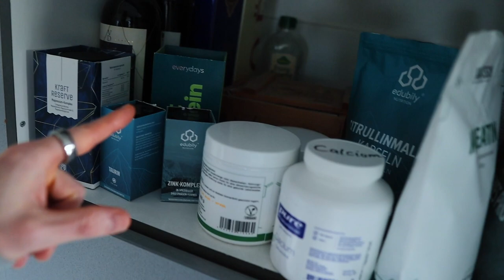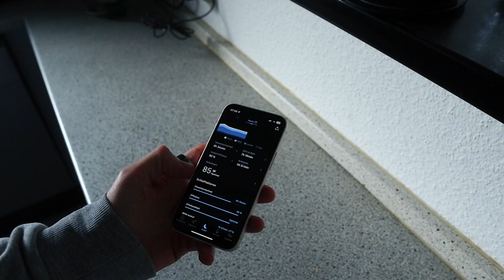Vlog 37 - Rücken Routine und Formcheck - 68,7 kg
Ich habe in 6 Monaten 8 kg Körperfett abgebaut. Mehr Muskeln sind jetzt das Ziel. Heute ist der Rücken dran. NEUER CHANNEL!

📽️ IN DIESER FOLGE: Brust Routine, Car Talk und Physique Update